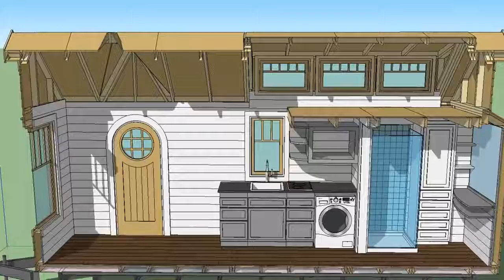Odyssey Leadership Academy Builds Tiny Tudor: Auction - TinyHouseTour